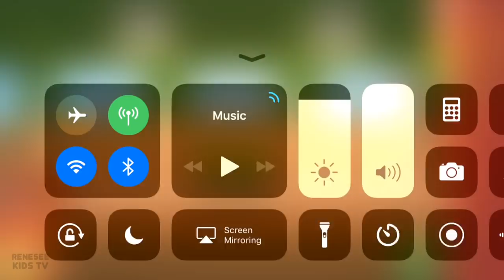Ride Trains & Build Tracks in BRIO Railway World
Build your own railway with all the classic parts from the world of BRIO. You can lay down tracks, place stations and figures, combine your own train sets and travel out to solve missions in an amazing train world. Add Cars, crossing, highways and more.

Features
- Build your own railway with an awesome collection of parts
- Create amazing train sets with more than 50 different train parts
- Jump into the trains and ride on your own track
- Help the characters in different missions in the world and collect joy to unlock new elements to build with
- Load cargo with cranes
- Feed the animals to make them happy
- Create up to five different profiles in the app